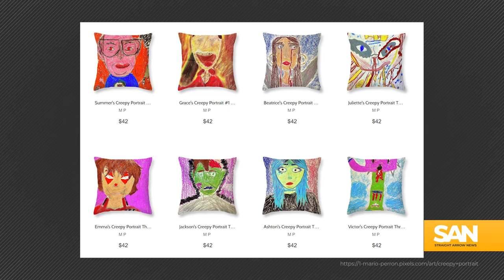Teacher accused of selling students’ artwork for his own gain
The art industry is a marketplace for buyers and sellers to trade creations and artwork, some of which bear historical lineage. In 2023 alone, the top 100 pieces at auction brought in $2.4 billion. And while many artists dream of selling their works at auction, a group of young artists — students at a middle school in Canada — alleged that their teacher began lining his pockets by selling their hard work.